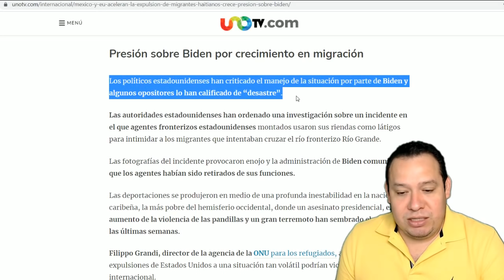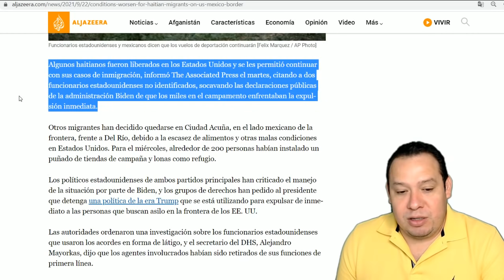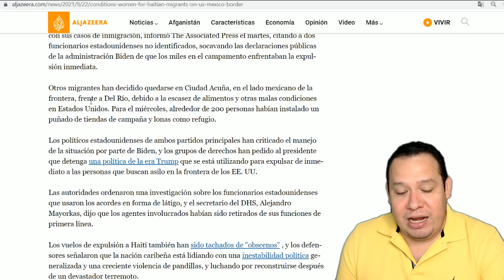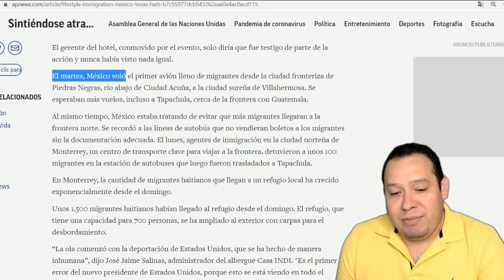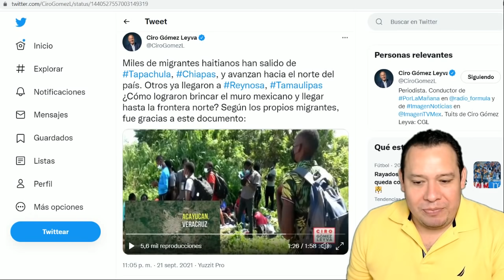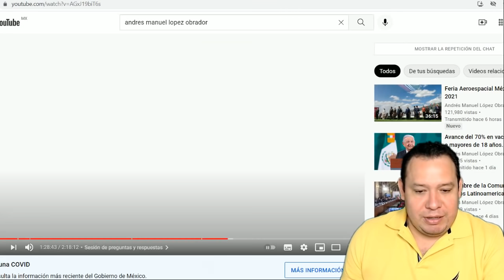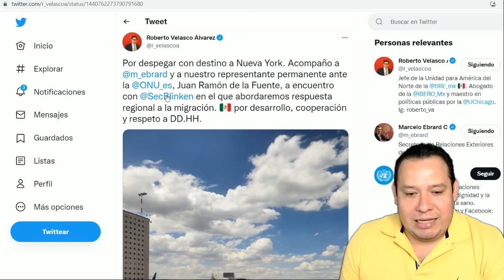AMLO puso un cuatro a Biden. Segob mandó haitianos. Presiona en plan Centroamérica. Ebrard va a EEUU